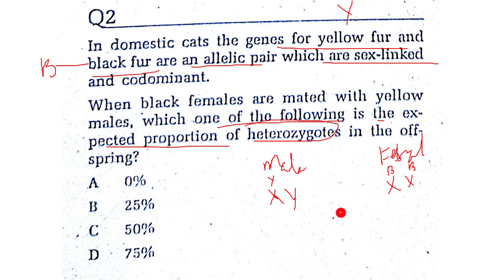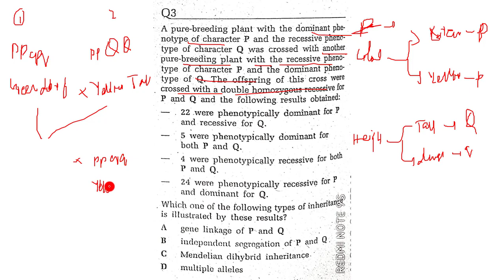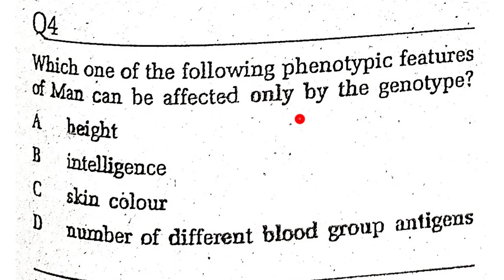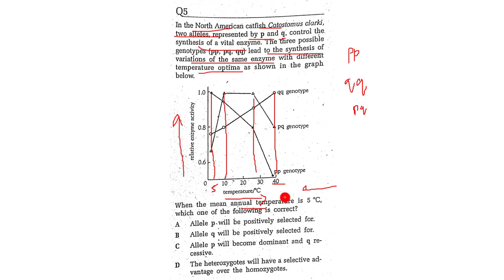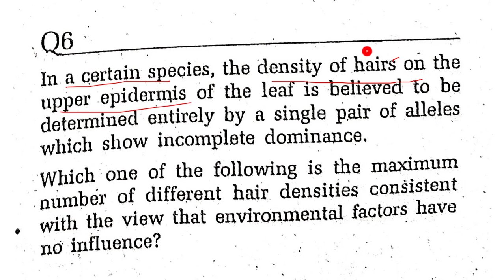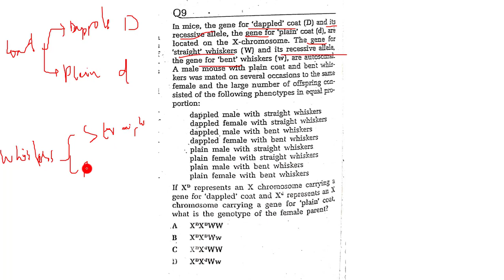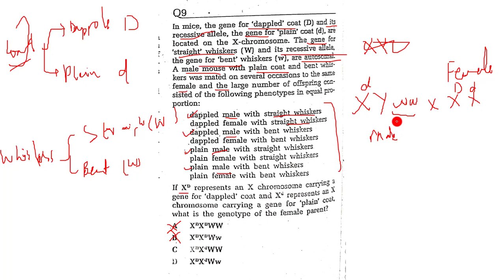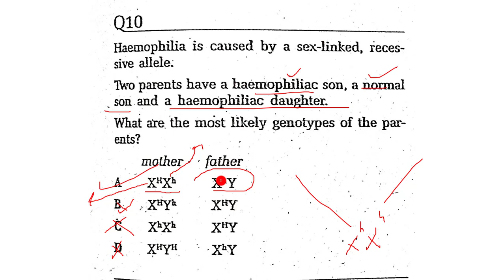TOPIC 5 - GENETIC BASIS FOR VARIATION PART 1 II REDSPOT BIOLOGY